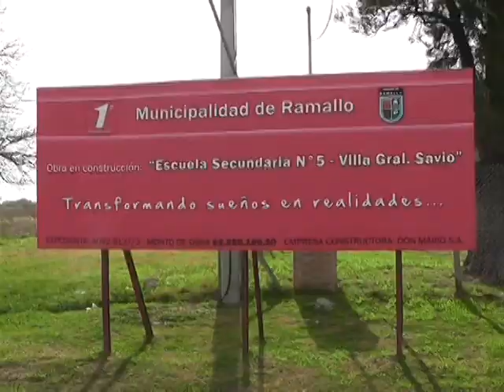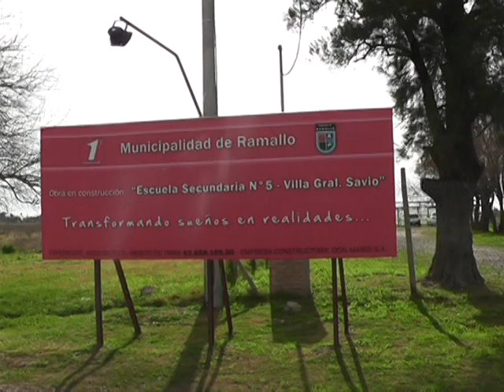Escuela Secundaria N5 Villa General Savio